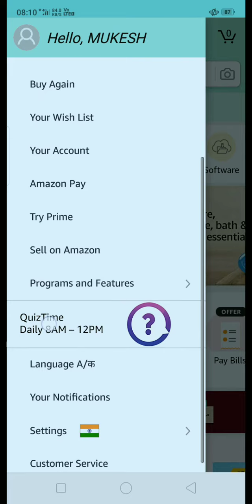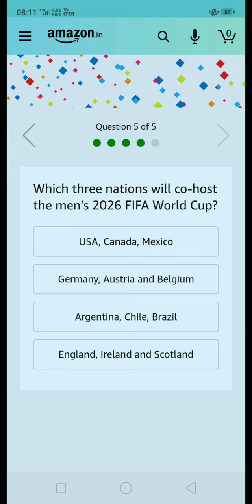Amazon Quiz Contest Today | Prize Win Worth Rs 20000 | 14th May 2020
Hey Friends, Amazon Daily Quiz is live Now. U Can Play the Amazon Funzone Quiz Win ₹20,000 in Amazon Pay Balance. If U are Looking Fast and Right Answers here are 5 Correct Answers of the Quiz.